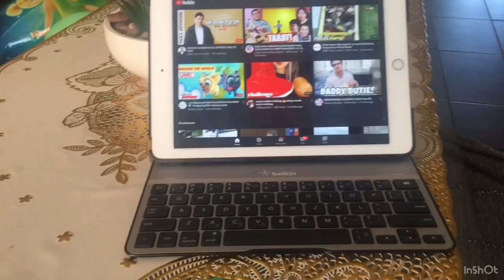DIY: TINKER BELL THEME BIRTHDAY PARTY PREPARATION || FILIPINA LIFE IN AUSTRALIA 💕 SARILI SIKAP